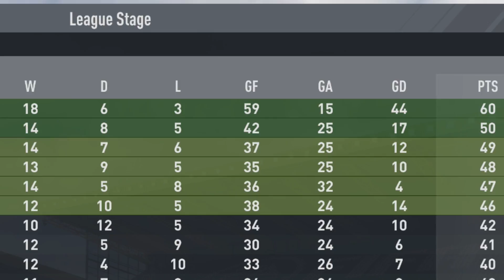''ACTUAL TRANSFERS!!'' | HUDDERSFIELD TOWN CAREER MODE #16 (FIFA 17)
SMASH THE LIKE BUTTON FOR MORE HTAFC CAREER